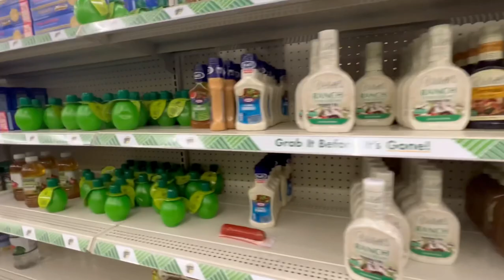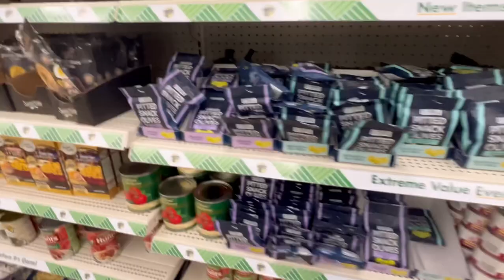Dollar Tree 🌳 | fast Browse | In Maryland | No Talking